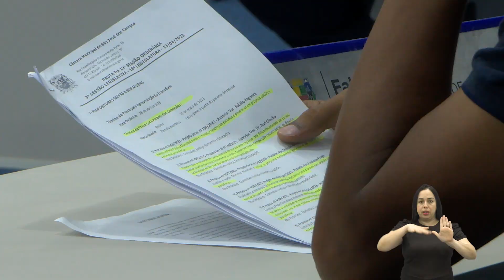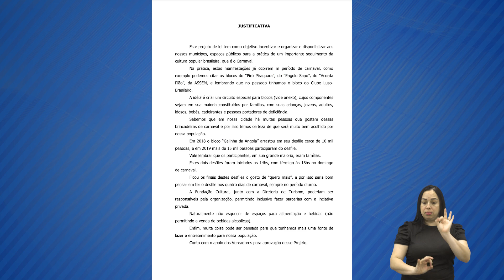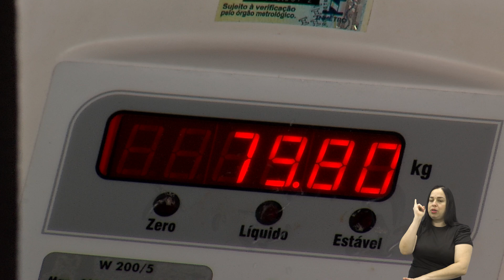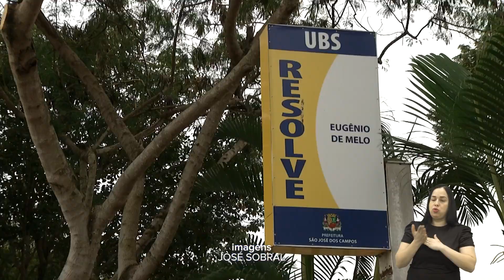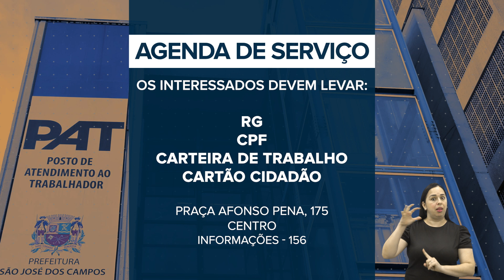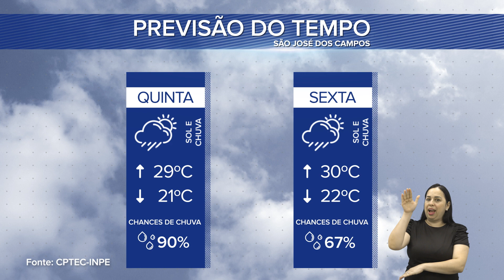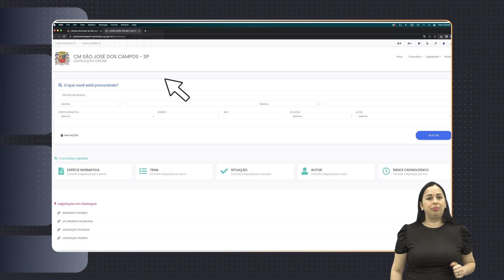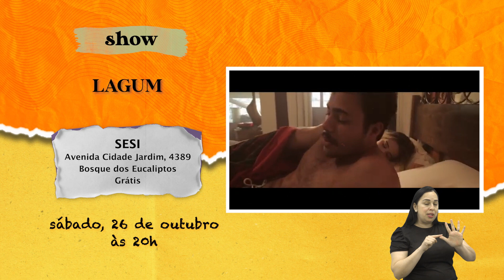BOLETIM LEGISLATIVO 24/10/2024